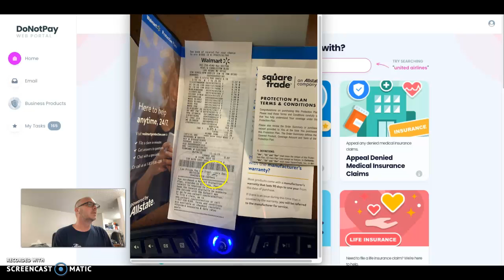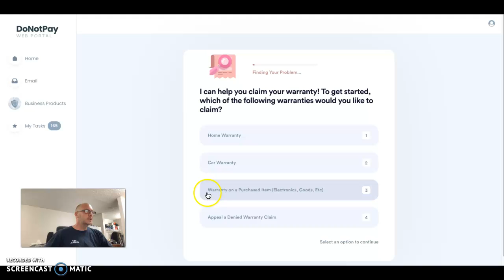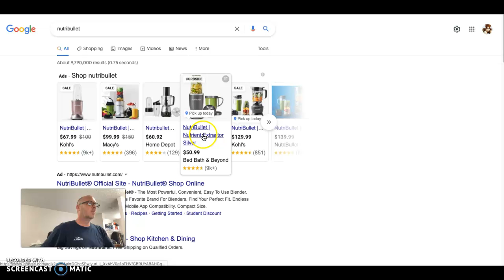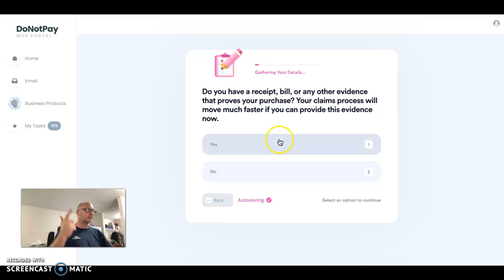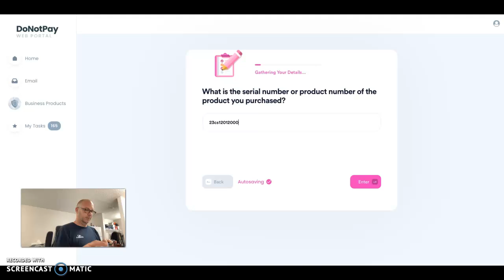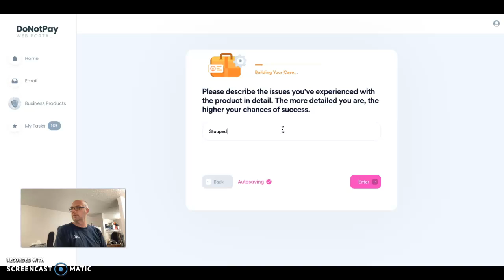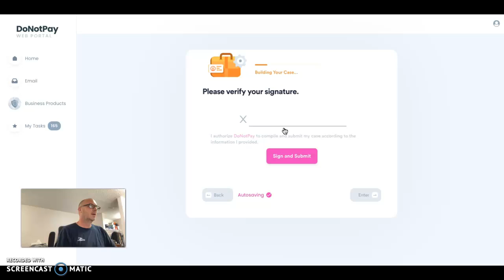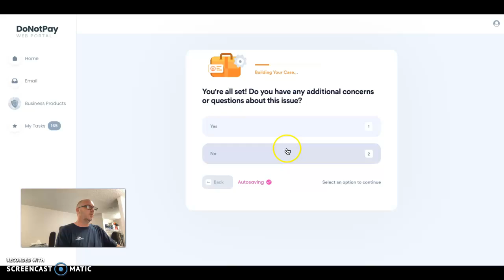2nd Nutribullet breaks in a year!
This is a real review of the @nutribullet 600 Watt Nutrient Extractor Blender.

848 North Rainbow Blvd num 3778